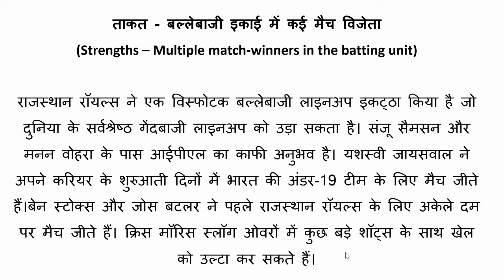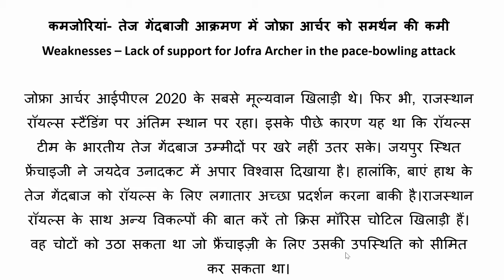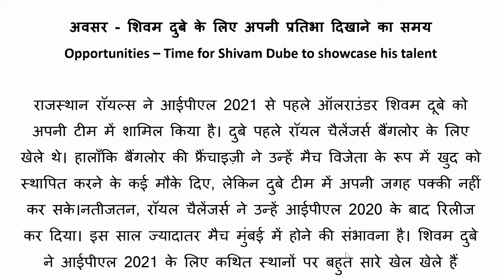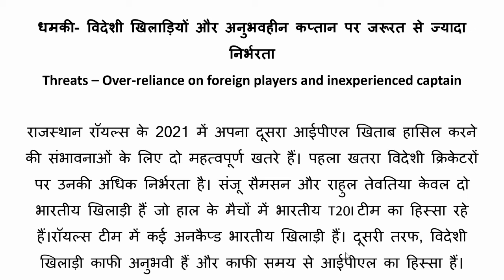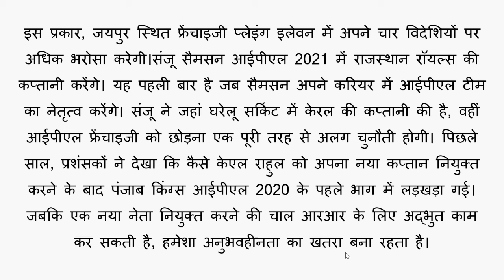IPL RAJASTHAN ROYALS SQUAD TEAM ANALYSIS - RR TEAM SWOT ANALYSIS !!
T20 विश्व कप के लिए पाकिस्तान की टीम का एलान, इन खिलाड़ियों को मिली जगह

IPL 2021 UAE - T20 NEW SCHEDULE | कब,कहां और कितने बजे से होंगे मैच | IPL MATCH SCHEDULE !!

IPL 2021
IPL 2021 Schedule
MS Dhoni
Rohit Sharma
news24sport
cricket housefull
cricket
sports
Cricket News
cricket video
sports news
क्रिकेट
news24 cricket
news 24 cricket
news24 sports
IPL 2021 Restarting Date
Ipl 2021 New Date
Ipl kab hoga
Ipl 2021 kahan hoga
Ipl kaha hoga
Bcci
Ipl
2021
Indian premier league 2021
Ipl meeting
IPL 2021 England
Ipl 2021 in Srilanka
Ipl 2021 In India
Ipl 2021 confirm date
Cricket SuperFans
IPL 2021 Schedule, Restarting Date
IPL 2021 का बचे हुए मैच का कार्यक्रम हुआ घोषित, अब इस दिन से शुरू होगा बाकी मैच
ipl
ipl2021
ipl2021 News
Cricket news
Sports news
Today IPL news
Cricket Breaking
Today cricket news
ipl live
ipl live match
cricket
ipl Aage kab shuru hoga
Ab IPL kahan hoga
ipl breaking news today
Rohit Sharma
IPL 2021 England
Cricket SuperFans
VIVO IPL 2021 Final Schedule | IPL 2021 Full Schedule | IPL 2021 All Matches Confirmed Schedule
IPL T20 2021 New Schedule & Time Table || STARTING DATE - 19/09/2021
sportsnews
ipl 2021 time table
ipl 2021
ipl 2021 match schedule
ipl 2021 time table uae
ipl schedule 2021 new
ipl schedule 2021
ipl time table 2021
vivo ipl 2021 time table
BREAKING NEWS: IPL SCHEDULE Announced: MUMBAI vs CHENNAI के साथ दोबारा शुरू होगा IPL
IPL 2021 - BCCI Announced New Schedule,Starting Date & Venues For IPL 2021 | IPL 2021 Schedule
IPL 2021
2021 IPL
IPL 2021 Part 2
IPL 2021 UAE Schedule
IPL 2021 Phase 2 Full Schedule
IPL 2021 Venues
IPL 2021 UAE Schedule 2021
Cricket India
IPL 2021 UAE - Big Changes in Schedule of IPL 2021 | IPL 2021 Schedule Changes | IPL 2021 Schedule